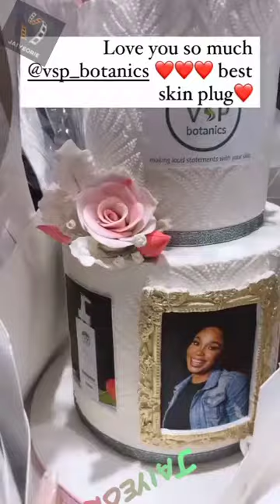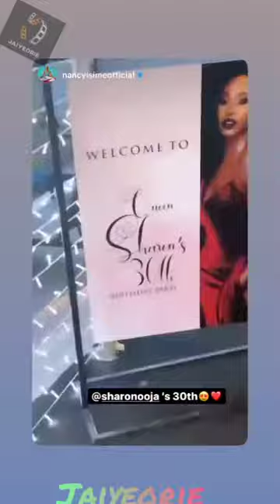Don Jazzy Bovi Timini Toke Makinwa Adesua Nancy Isime Inidima Okojie - Sharon Ooja 30th birthday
Tola Odunsi Enado Timini Toke Makinwa Adesua Etomi Nancy Isime Inidima Okojie - Sharon Ooja 30th birthday

🎥 Timini Toke Makinwa Adesua Etomi Nancy Isime Inidima Okojie - Sharon Ooja ig